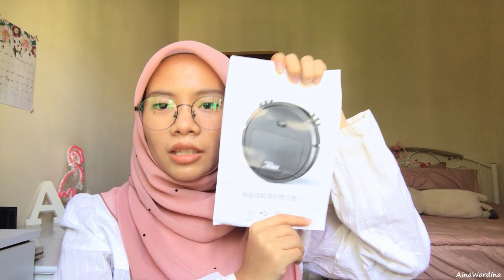UNBOXING ROBOT VACUUM CLEANER (TAK SAMPAI RM50?)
Link shopee